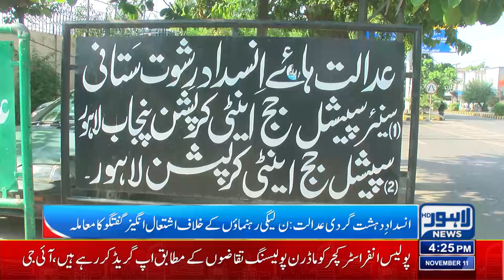Court Appearance Of Javed Latif and Maryam Aurangzeb? | Lahore News HD